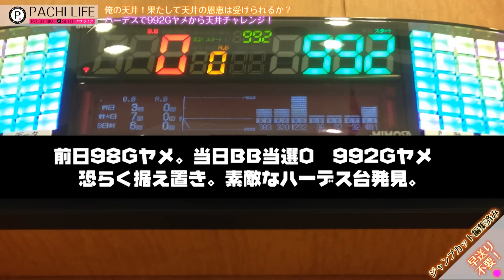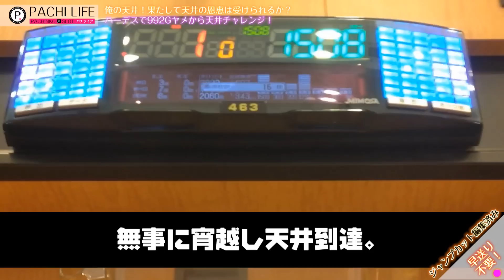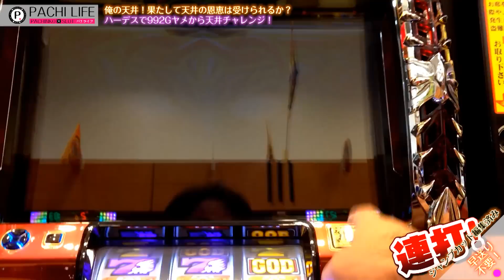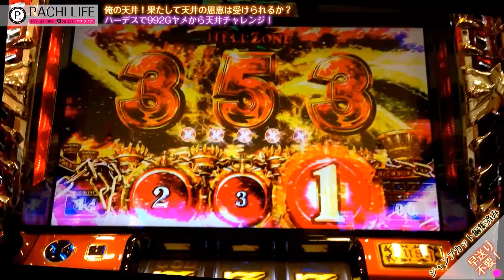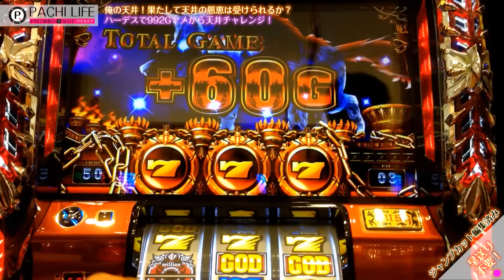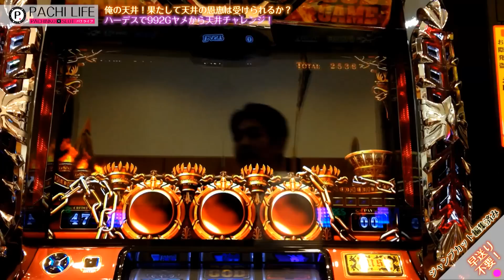【俺の天井】No.8.【幸運】ハーデスで992Gヤメの台があったら打つでしょ。[パチスロ][スロット]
パチンコ打とうかと思ったら、今時、こんな台が落ちているとは・・・。

フェイスブックからも更新情報が届きます。いいねお願いします！